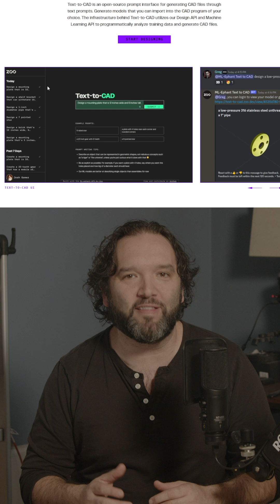Text to CAD: The AI Tool Supercharging Engineering Teams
Engineers, your design process is about to be revolutionized.

Zoo.dev just dropped something wild - an AI that turns words into CAD designs instantly.

Imagine typing "10 blade impeller" and watching it appear in seconds. No more menu-diving or manual modeling.

But here's what's mind-blowing...

In 2025, companies will be able to train this AI on their own blueprints. Boeing could feed it aircraft designs. SpaceX could train it on rocket schematics.

Think about it:

Product cycles shrinking from months to days
One engineer exploring designs that used to need entire teams
AI that speaks your company's exact design language
This isn't just faster CAD - it's completely changing how we approach mechanical design.
And it's only in beta.

What would you design first with this?